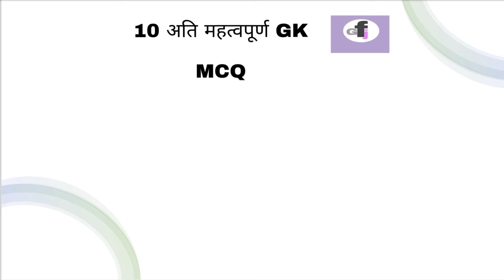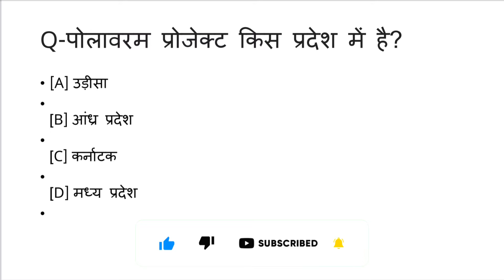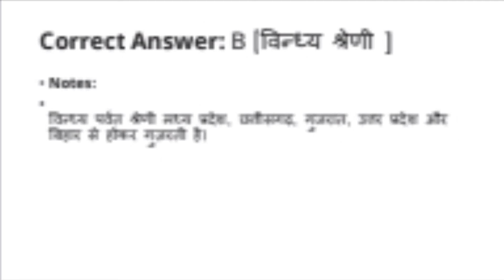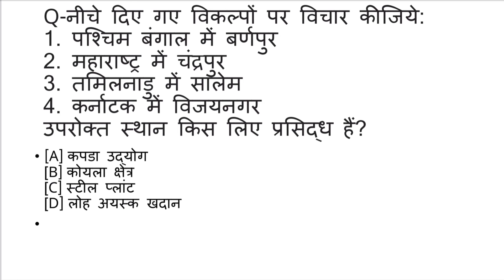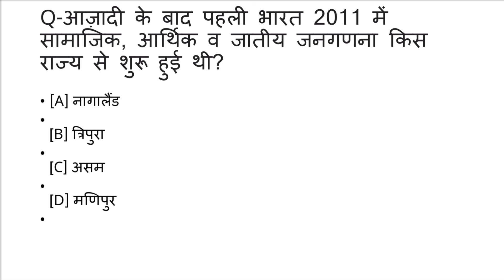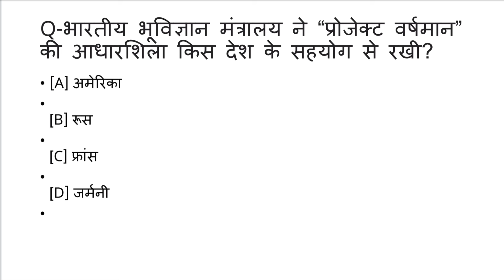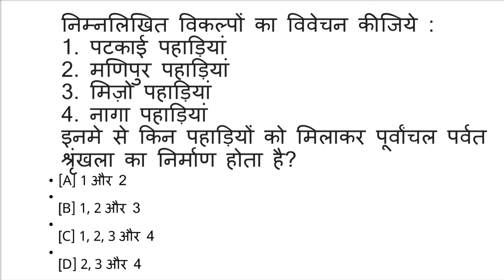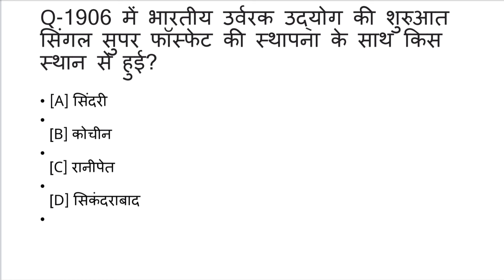gk for job|gk hindi questions||general knowledge most important questions||ssc|pcs|upsc|si|bank|all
TOPIC-  INDIAN GEOGRAPHY ||भारत का भूगोल

THIS VIDEO TAKEN FROM VARIOUS SOURCE-👇👇

GK
GK HINDI
GK QUIZZES
GKMCQ
GKQUESTION
GK WORLD
GENERAL KNOWLEDGE
VARIOUS WEBSITES
WIKIPEDIA
INDIA GK
SAMANYA GYAN
gk and job
gk exam
world gk
most common knowledge
best gk
top gk
interesting gk